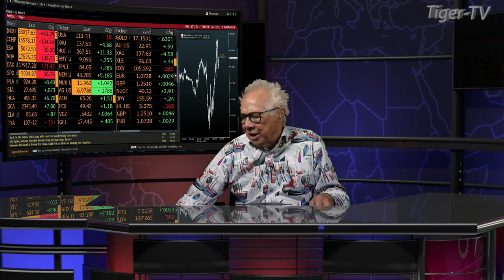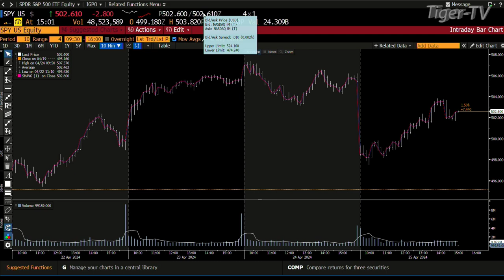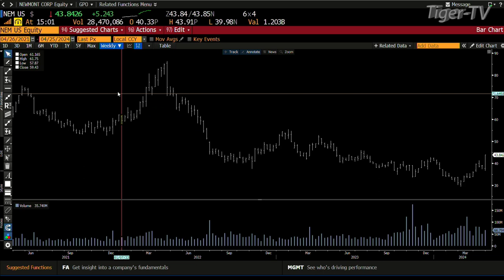April 25th 3PM ET Market Update on TFNN - 2024